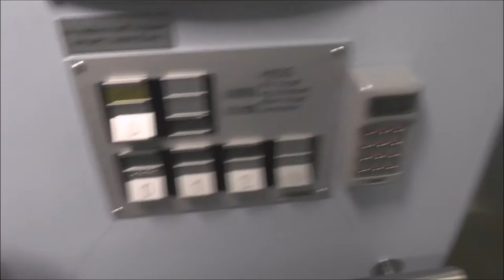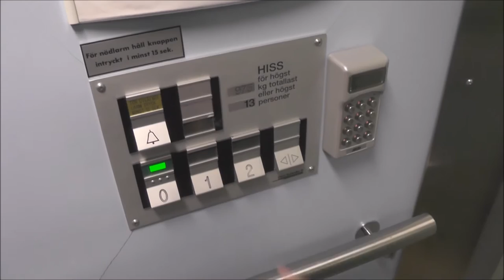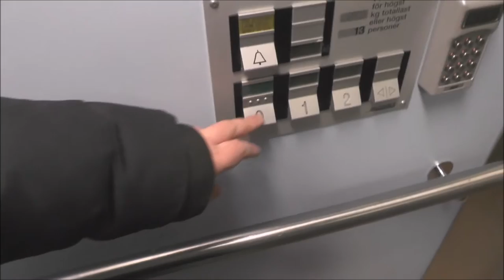Deve-Schindler Hydraulic Elevator @ Katrinebergsbacken 35, Stockholm